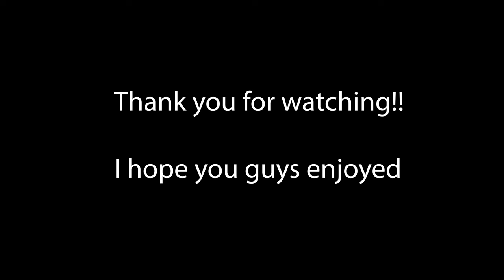PIT BIKE TAG (Lots of crashes)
My friend and I got into an intense game of tag on the pit bikes. I hope you guys enjoy the video. Let me know what else you guys want to see.